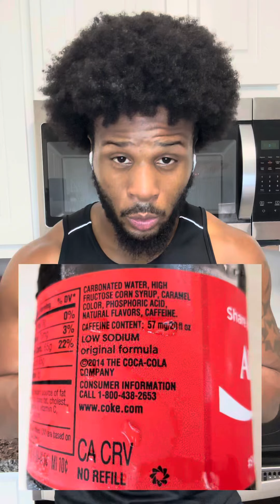Avoid Foods With These Ingredients